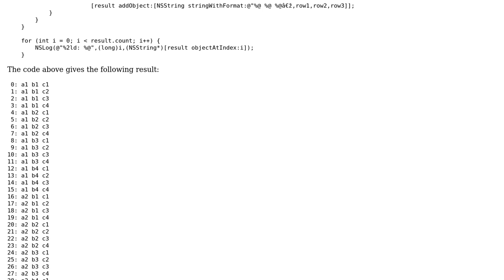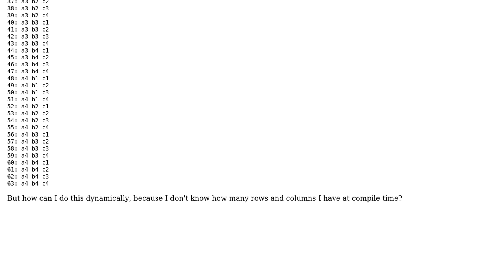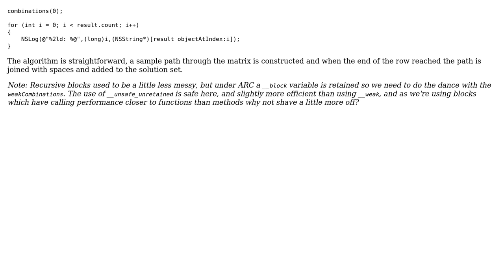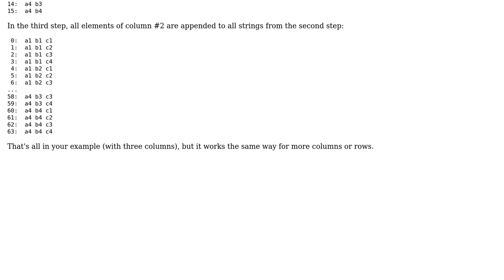How can I get all horizontal combinations of an array of arrays in cocoa/objective C?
With thanks & praise to God, and with thanks to the many people who have made this project possible! | Content (except music & images) licensed under CC BY-SA | Music | Images & others | With thanks to user user808667 user Martin R user CRD and the Stack Exchange Network Trademarks are property of their respective owners. You are responsible for your own actions.